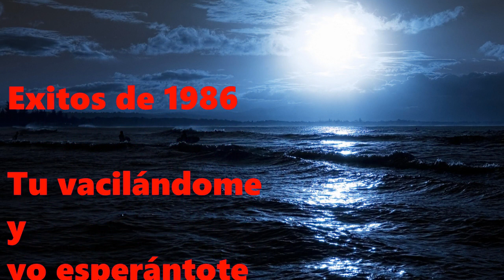Tu vacilandome y yo esperantote/Dúo Dinámico 1986